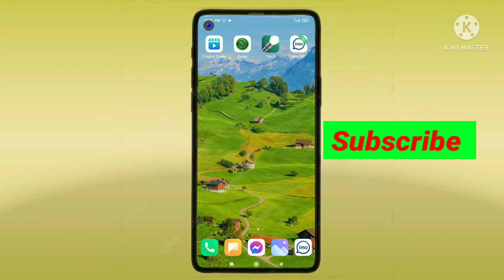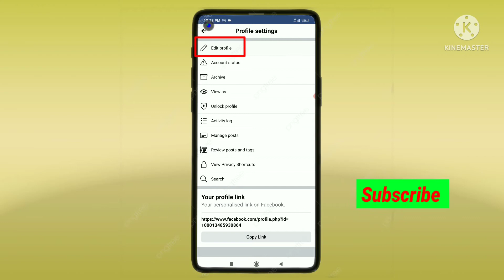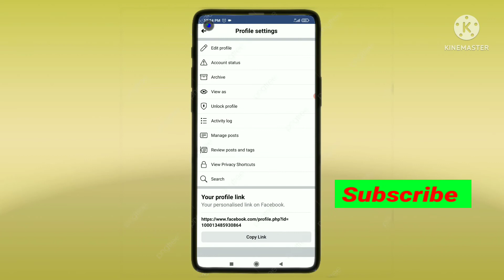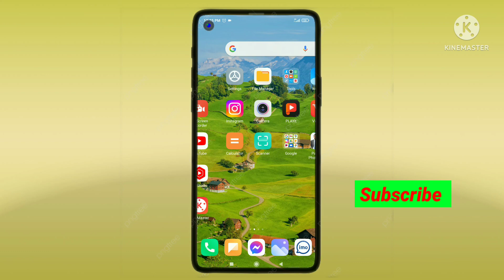Facebook Followers বাড়িয়ে নিন সবাই অবাক হয়ে আপনার প্রোফাইল দেখবে।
Facebook Followers & Friends ইচ্ছামতন বাড়িয়ে নিন সবাই অবাক হয়ে আপনার প্রোফাইল দেখবে।
Copy and paste -20𝗸 followers • 2.9𝗸 friends
Hello, friend I am sk Rasel.
. ধন্যবাদ সবাইকে...